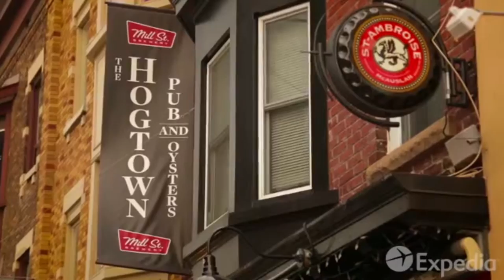CN Tower Vacation Travel TBVacation Alvin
CN Tower Central Canada Capital Toronto West Canada To CN Tower
CN Tower To Your Water SummerFun To Put Nice Day Dubai Same
Your Got CN Tower Canada Your Is Fun USA Canada Be Day Come A